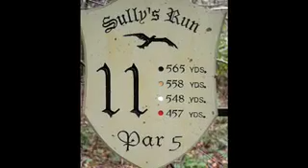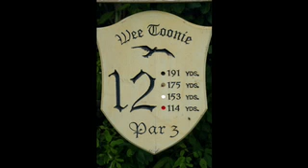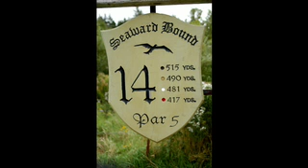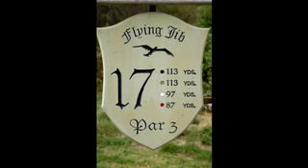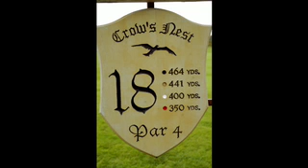Crowbush Back 9